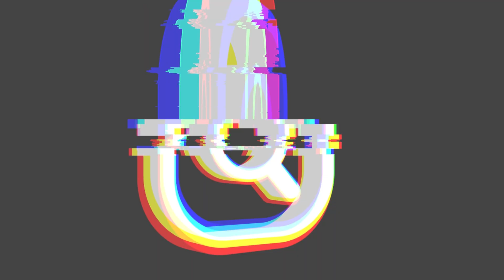【暗黑破壞神4】鑲孔！你知道D4可以幫裝備打洞嗎？世界王送溫暖的可不只是傳奇而已啊！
"打洞這功能超級重要的！"
電腦PC玩手遊推薦夜神模擬器：